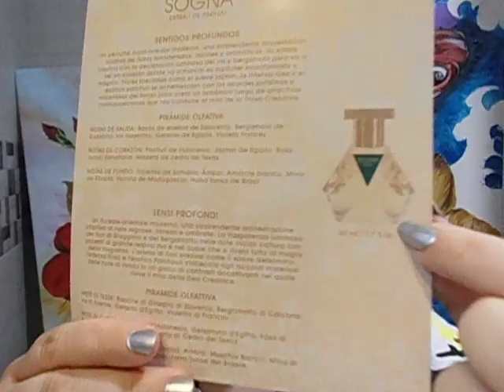SOGNA PARFUM NEADEA LUXURY reseña de perfume nicho ¡nuevo 2020! - SUB